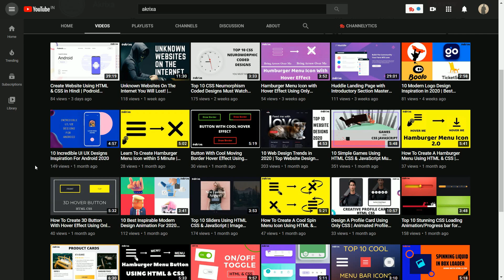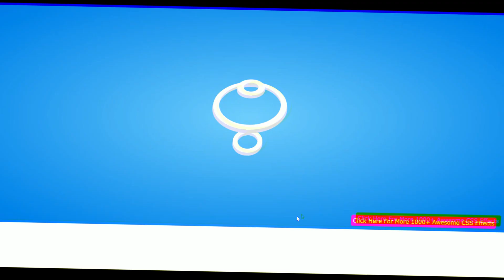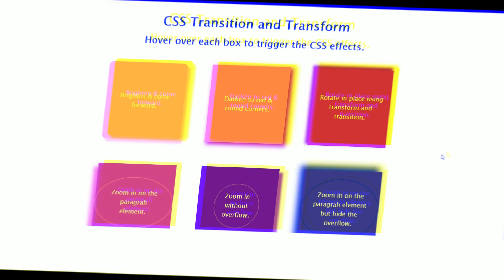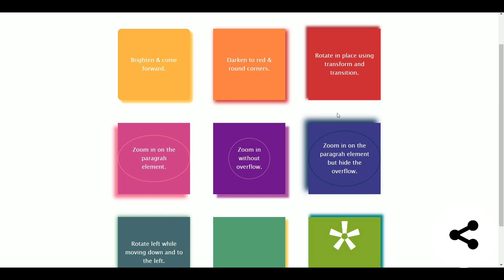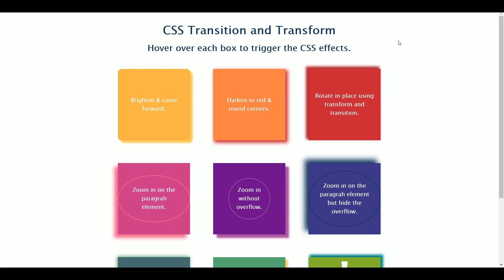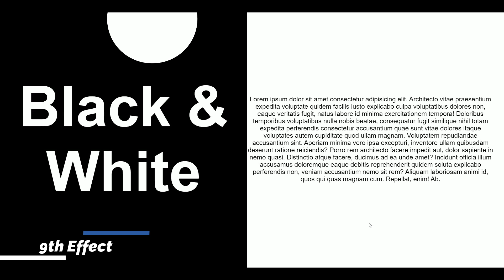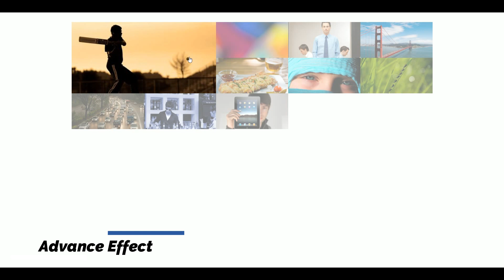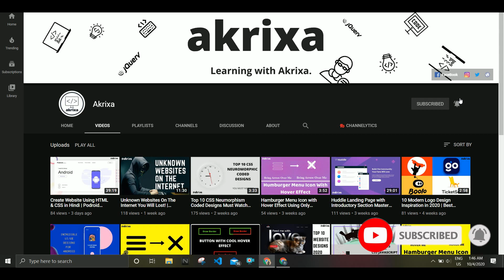CSS Effects For Beginners 2020 | Top CSS Effects October 2020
CSS Effects For Beginners 2020 | Top CSS Effects October 2020 | CSS Hover Effects

Introduction about the current topic: Hello Coders, Today we are going to see CSS effects for beginners so here you will get lots of ideas through this video to turn your level beginners to advance level so this video will really help you to make your CSS task & be creative, Actually the main purpose of this video is to motivate beginners Hope You Like This VIdeo :)

Recommended video for you: Top 10 CSS Neumorphism Coded Designs Must Watch it!

Source: Source name